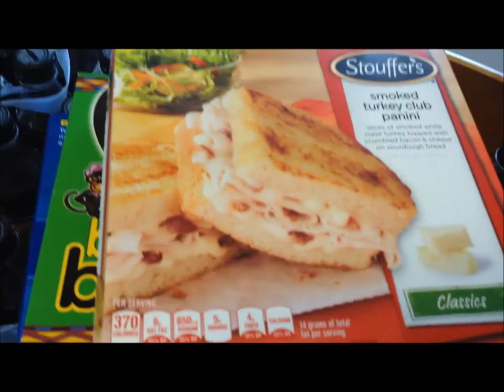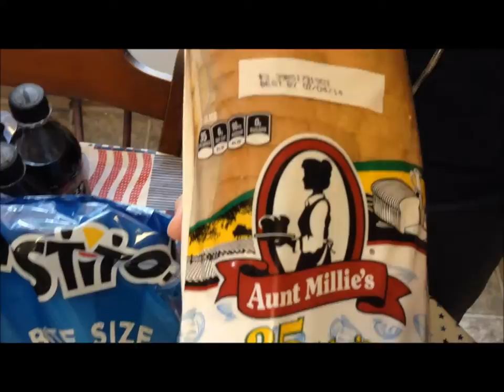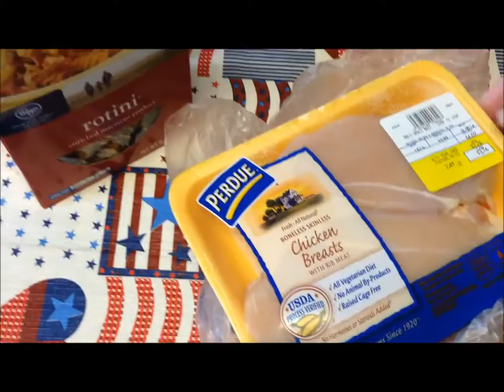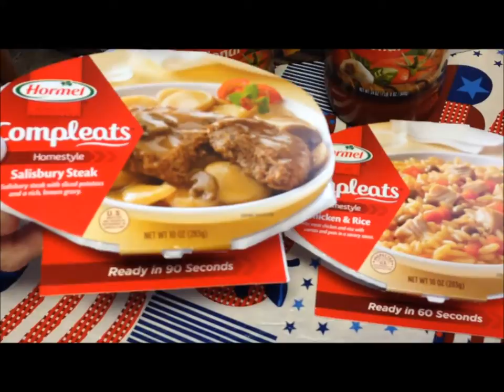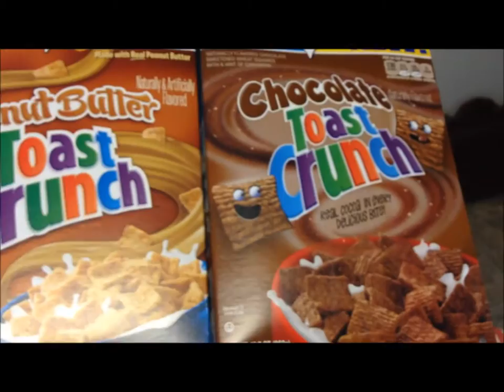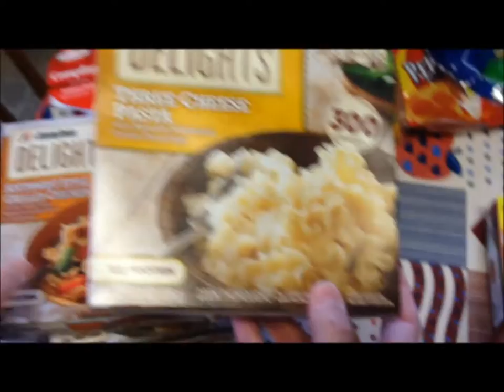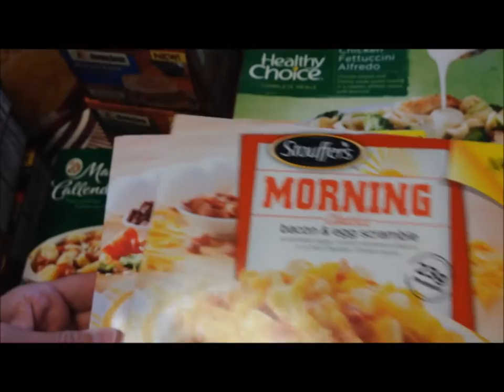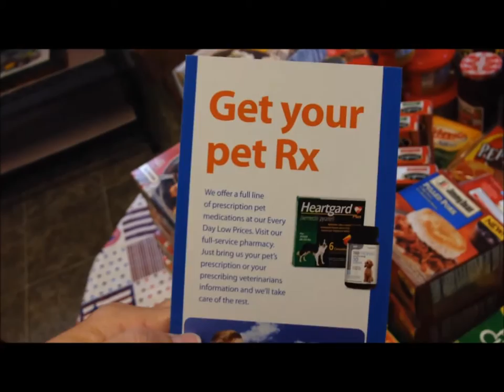Kroger & Walmart Haul 6-28-14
This is our Kroger & Walmart grocery haul. We bought lots of new things to try :)